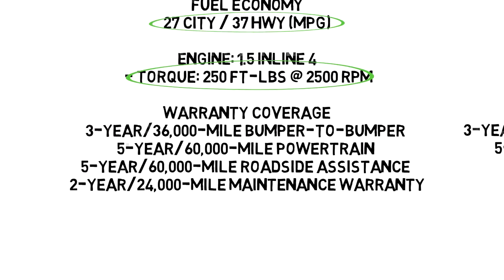Compare the Chevy Malibu vs Ford Fusion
The Chevy Malibu simply has more to offer than the Ford Fusion.  Weber Chevrolet has over 1,200 new Chevrolet Vehicles to choose from. With 3 locations and the best service, we make the choice of where to buy your next Chevy an easy one.